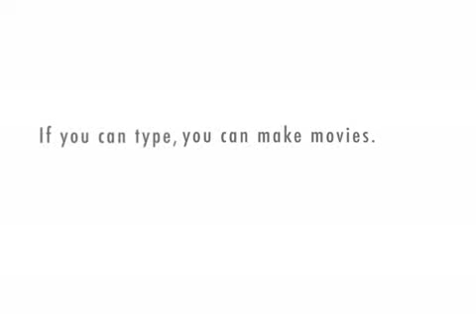Dutch invited to Norway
Dutch robot gets invitation to go to Norway